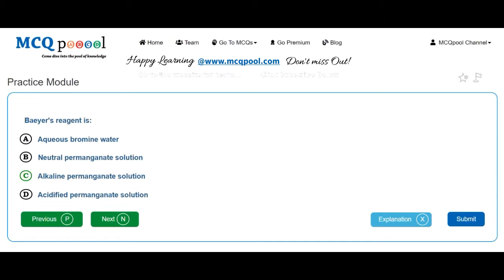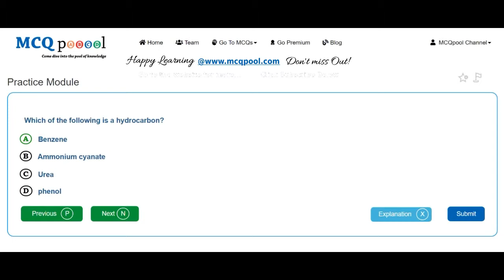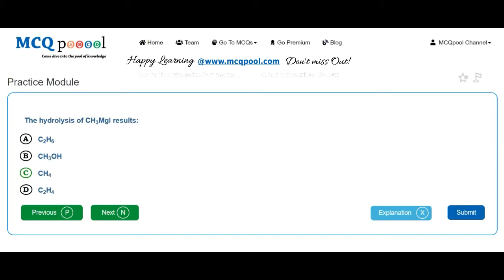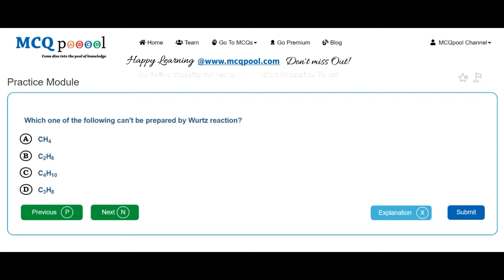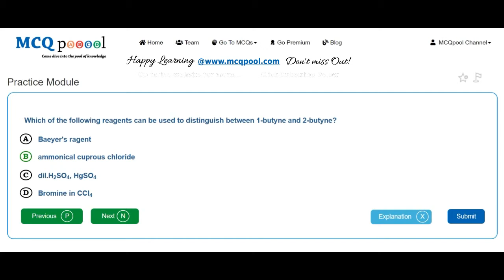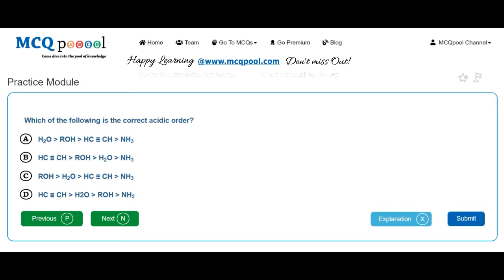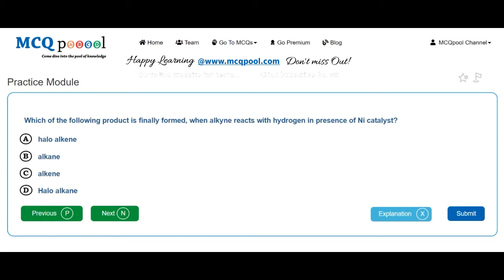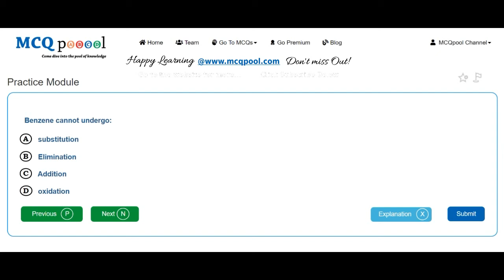Quiz/MCQs on Chemistry- Hydrocarbons -MCQ Quick Revision Series Free MCQs @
For more details on how to do so, please visit:
Multiple Choice Questions MCQs on Chemistry- Hydrocarbons for A levels/+2/Plus 2/High School/Intermediate levels/ PreMed PreEng Entrance